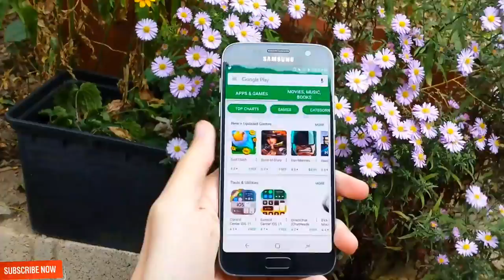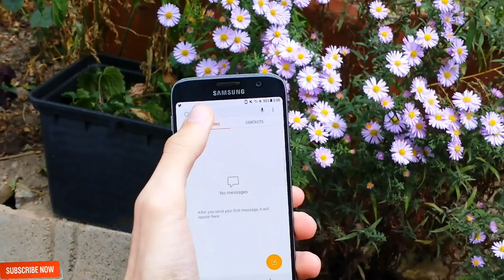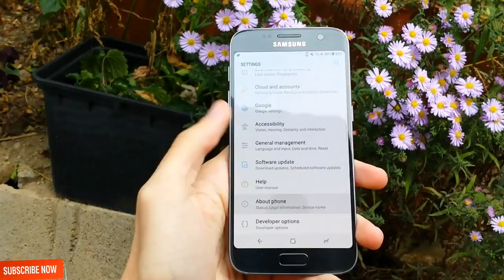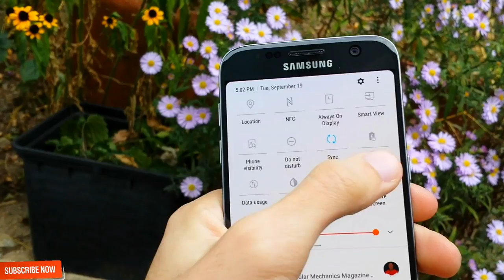S8 PORT With Note 8 Camera Live Messages... For S7 | S7 Edge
This is The Samsung Galaxy S8 Full Rom for Galaxy S7 and S7 Edge with Note 8 Camera Live Messages and  Note 8 APPS

ROM Name :  Sac23_S8_Port_V7_Sept_18
Review From : SStech

CREDIT : SAC23 And His TEAM

v7 changlog:
1-Games black screen and freezing issue fixed. a big issue in all s8 ports only fixed here enioy guys ..thanks Grouxho
2- Added flash Light toggle in power menu thanks (Grouxho)
3-finally Added the more waiting feature ...mapping action for direct opening of Bixby Voice popup (also for Lock Screen) by using hardware keys ...exclusive option will not find any other place thanks grouxho

4- Added fixed brightness fc thanks grouxho
5-Added mapping action for Voice command thanks (Grouxho)
6- added screen recording unlimited recording time thanks (Grouxho)and removed white frame that appear during recording also added screen off recording
7- Added default .25 speed
8- Added option in settings for diffrent transition speeds in dev settings
9-Added fixed matrix thanks grouxho
10- Added latest TW Launcher Mod by josete_1976 (v4) with new amazing blur effects and more features check it yourself thanks josete
11-Added Custom Text View in status bar thanks (josete_1976)

12- Improved visibility progresiveness to matrix effect thanks Grouxho
13- Added an option to protect apps from Clear Memory and Kill actions for hw keys mapping (Grouxho)
14- FC in edge apps when creating pairing apps and lauching them fixed by slink_59. but pairing still not working may be fixed later there is google play app to add them for now.
15-Added Aircommand in aroma with the working features for our device
16-added dual speaker sound mod in aroma
17-Added note 8 camera in aroma enjoy guys full screen camera
18- Added faceunlock switch thanks grouxo you can now switch between direct unlock to home screen or to lockscreen to read notifications

19-Added some CSC in aroma
20-fixed some minor issues
21- improved rom speed and battery
22-added an option in grxsettings to change theme and add panel header customed image
23-added new amazing boot animation
24-updated kernel